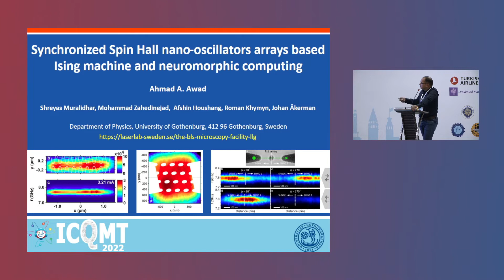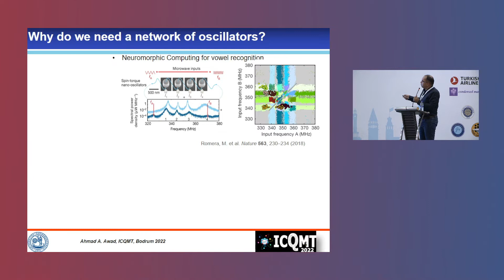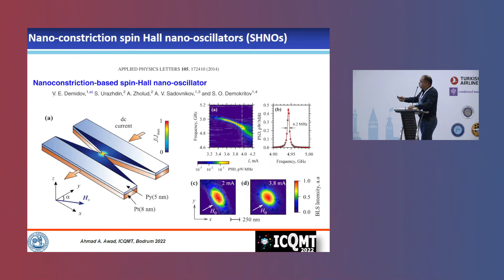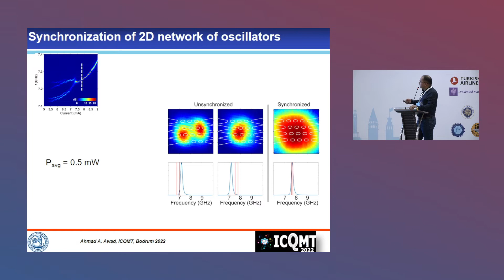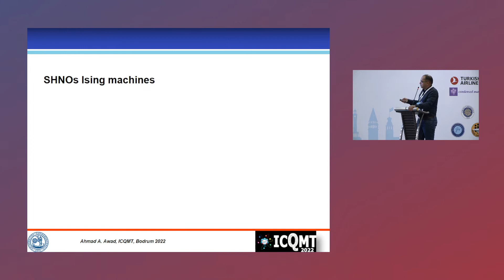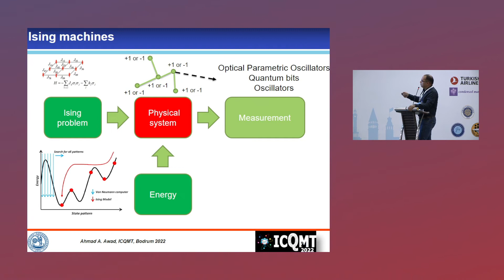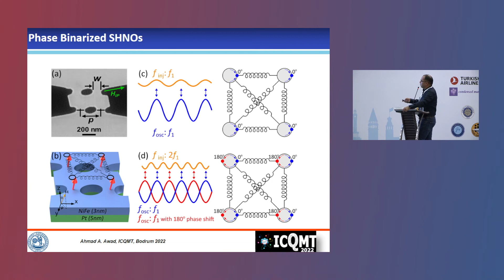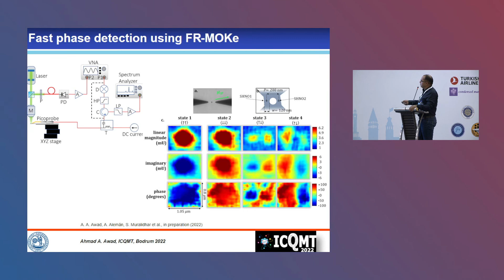Ahmad Awad-University of Gothenburg, Kemivägen 9, 41296, Göteborg, SWEDEN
Titled: SYNCHRONIZED SPIN-HALL NANO-OSCILLATORS ARRAYS BASED ISING MACHINE AND NEUROMORPHIC COMPUTING
Abstract: Spin  Hall  nano-oscillators  (SHNOs)  are  broadband,  nanometric,  RF  signal  generators.  Nano-constriction  based  SHNOs  [1]  offer  several  advantages,  due  to  their  simple  structure  such  as  device fabrication  and  direct  optical  access  to  the  active  auto-oscillating  region.  SHNOs  also  exhibit  robust frequency response [2], injection locking [3], and mutual synchronization [4]. These properties make them potential  candidates  for  broadband  microwave  signal  generation,  processing,  andnonconventional oscillator computing.Here  we  show  how  the  controlled  synchronization  of  SHNOs  enables  multiple  forms  of computing  and  demonstrations  of  robust  mutual  synchronization  of  two-dimensional  SHNO  arrays  [5]ranging from 2 × 2 to 8 × 8 nano-constrictions,  which  is  observed  both  electrically  and  using  micro-Brillouin  light  scattering  microscopy.  Furthermore,  using  injection  locking,  we  show  that  these  SHNO arrays exposed to two independently tuned microwave frequencies exhibit the same synchronization maps as ones used for neuromorphic vowel recognition [6].SHNOs  are  also  potentially  very  appealing  for  oscillator  network  based  Ising  machines.  Ising Machines are physical systems designed to find solutions to combinatorial optimization (CO)problems by using binary spins (Ising model). One promising approach is to use interacting non-linear oscillators that have been locked in phase to a signal at double their natural frequency. We show how phase-locked spin-Hall  nano-oscillators,  through  the  injection  locking  of  a  microwave  frequency  at  the  second  harmonic, show a phase binarizations, and can be used as computing units in Ising machines [7].The  core  functionality  required  for  implementation  of  SHNOs  for  such  potential  computing applicationsis  the  individual  control  of  the  oscillators  through  external  signal,  we  will  show  that  such oscillators  can  be  externally  controlled  in  several  ways  including  through  optical  control  [8].  Our demonstration of optical tuning of SHNOs might open up novel optical annealing schemes applicable to Ising  machines,  as  well  as  for  other  computing  applications.  Furthermore,  we  discuss  SHNOs  readout using  as  well  different  means,  which  opens the  way  for two-dimensional synchronized  SHNO  networks for ultra-fast neuromorphic computing.
References:
[1]V.E. Demidov et al., Appl. Phys. Lett., 105, 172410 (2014).
[2]A.A. Awad et al., Appl. Phys. Lett., 116, 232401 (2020).
[3]T. Hache et al., Appl. Phys. Lett., 114,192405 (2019).
[4]A.A. Awad et al., Nat. Phys., 13,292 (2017).
[5]M. Zahedinejad et al., Nat. Nanotechnol., 15, 47 (2020).
[6]M. Romera et al., Nature, 563, 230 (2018).
[7]A. Houshang et al., Phys. Rev. Appl., 17, 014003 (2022).
[8]S. Muralidhar et al., Appl. Phys. Lett.,120, 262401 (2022)